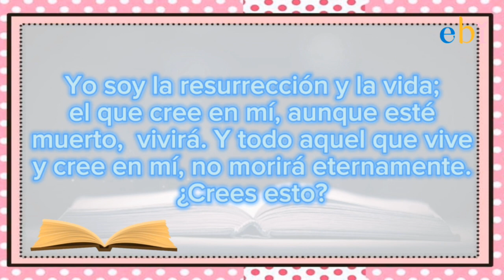EL MAYOR AMOR- Consejo de Domingo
En este domingo de Pascua aprenderemos com 6 enseñanzas Especial, gracias al inmenso sacrificio que el Señor Jesús hizo en la cruz al entregar Su vida. Solamente sacrificando nuestra vida, es decir, nuestras voluntades, es que lograremos vivir eternamente con Dios en Su Reino.